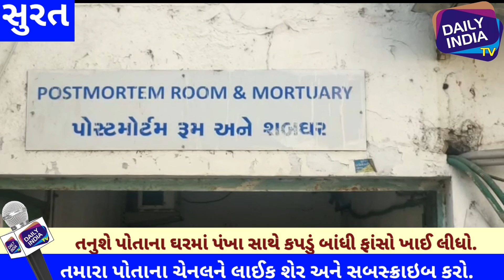સુરતમાં ધોરણ 10ના વિદ્યાર્થીએ ફાંસો ખાધો,પિતાએ સાયકલ ન ચલાવવા ઠપકો આપતા દીકરો ભર બપોરે લટકતો મળ્યો.